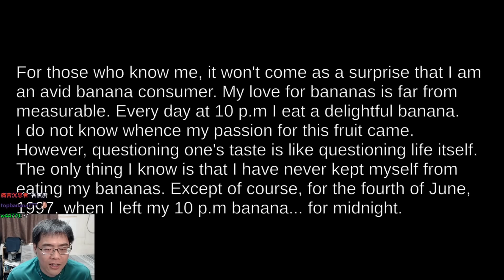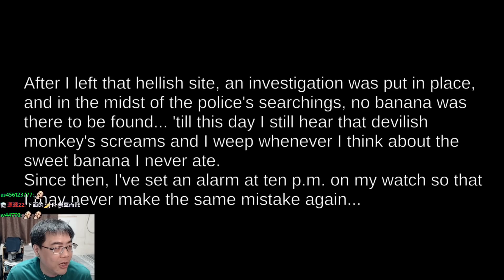不要碰我的香蕉！愛蕉成痴的他把香蕉看得比他的命還重要！想搶香蕉我就宰了你！【阿津】Midnight Monkey 午夜猴子 - 短篇恐怖遊戲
扮演一個超級愛吃香蕉的人，他有個習慣，就是在每天晚上10點一定要去吃香蕉，因為他曾經經歷了一件恐怖的事情，他永遠都記得那個可怕的夜晚。